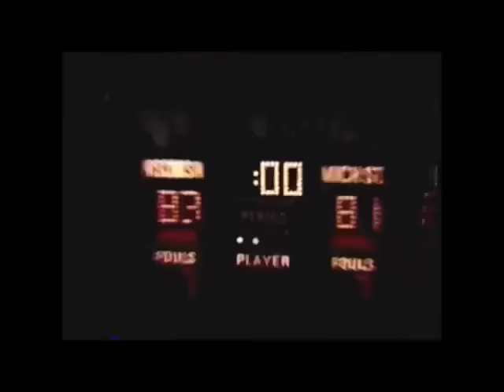Badger Buzzer Beaters